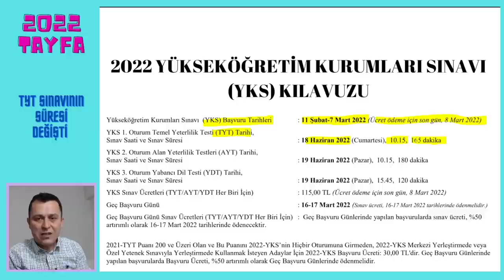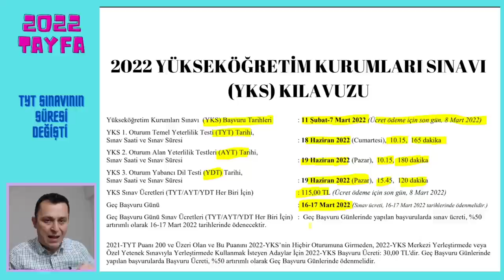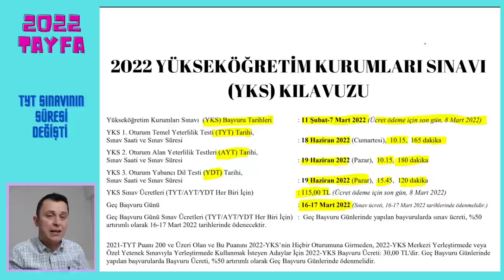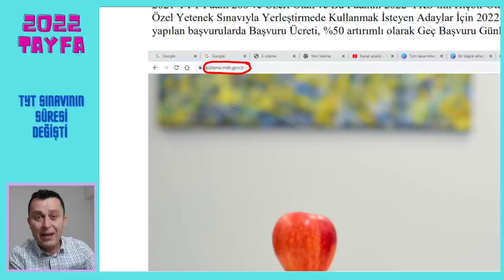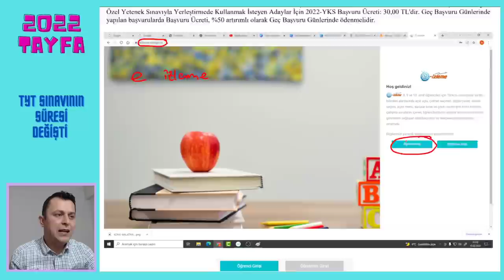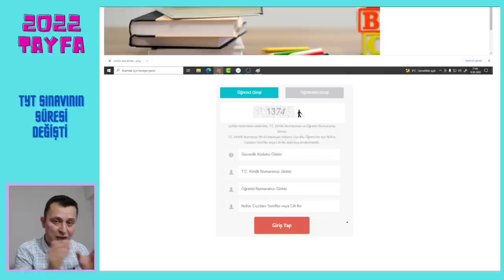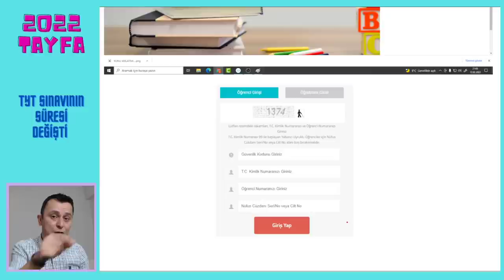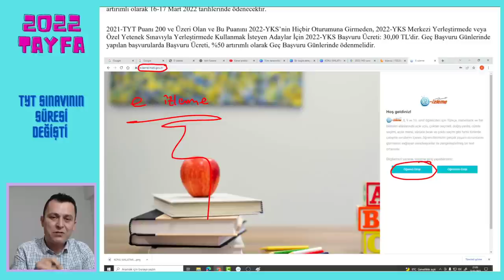TYT SINAV SÜRESİ DEĞİŞTİ